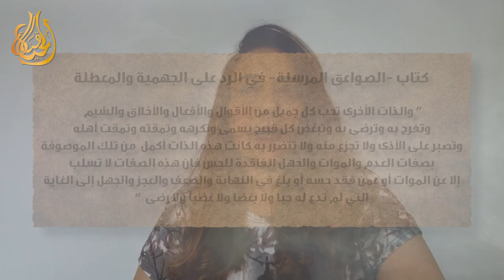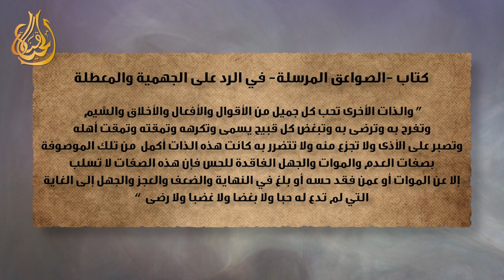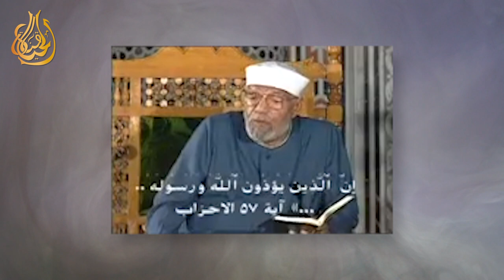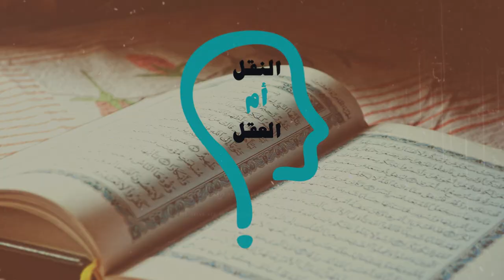النقل أم العقل - الحلقة 226 - هرطقات الوهابية